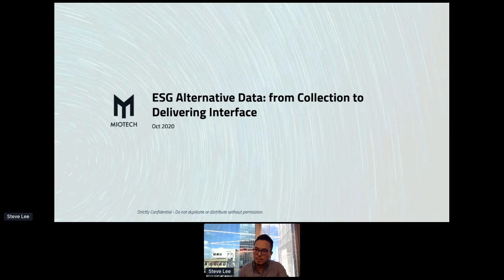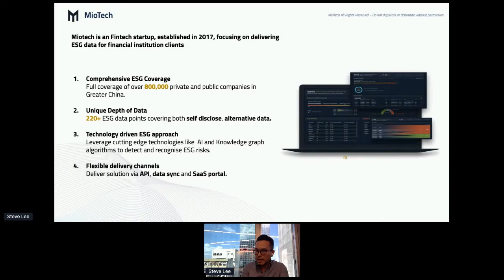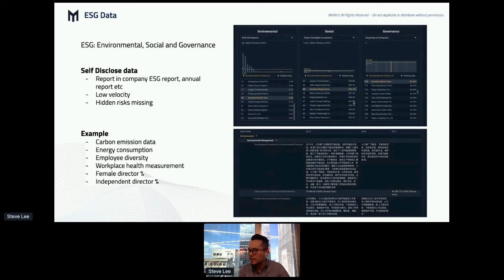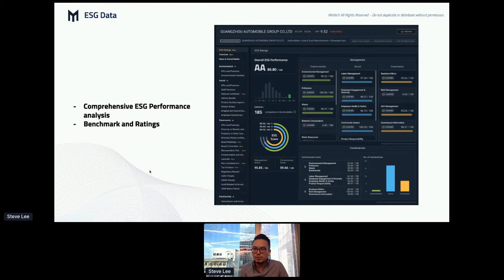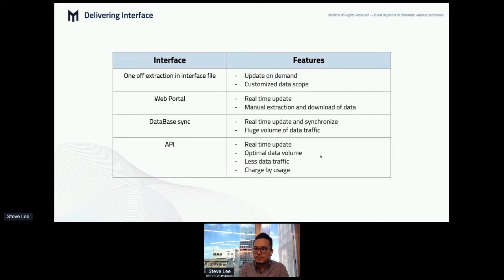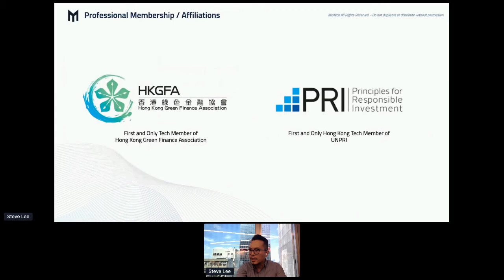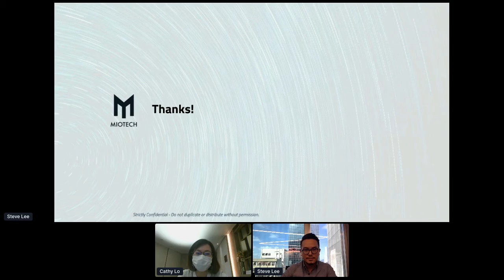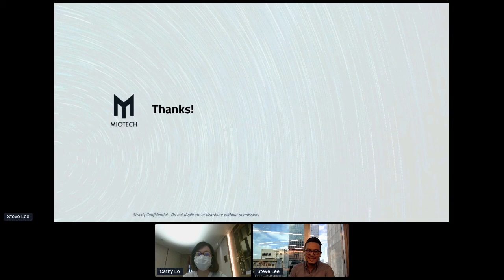Apidays LIVE Hong Kong 2020 - ESG Alternative Data: From Collection to Delivering Interface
ESG Alternative Data: From Collection to Delivering Interface
Steve Lee, General Manager, HK at Mioying Financial Technology(MioTech)